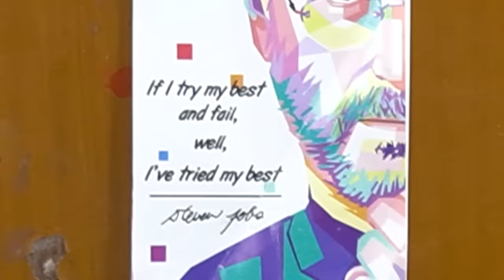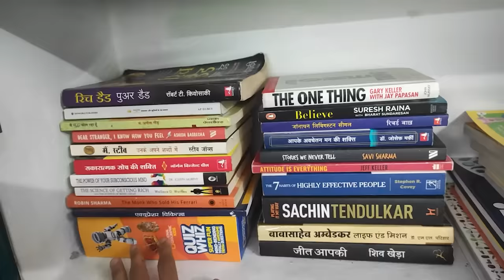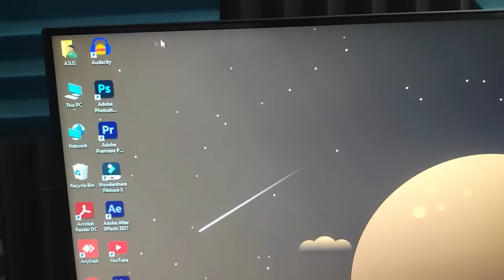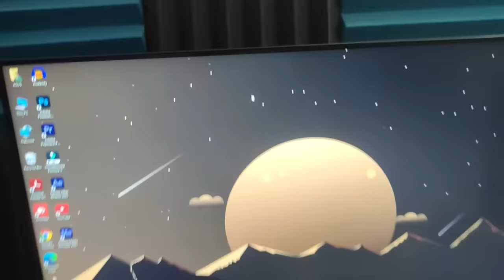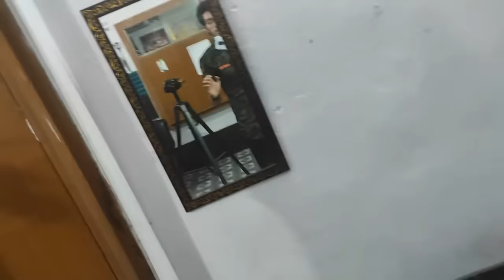DEEPAK DAIYA SETUP TOUR 🔥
Equipment I use  👇
► POP FILLTER
► FACECAM MIC
► YOUTUBE MUG
► ACOUSTIC FOAMS
► CAMERA - SONY A6100 ( I prefer to buy offline )
► SONY 20MM LENS
► CAMERA & SMARTPHONE TRIPOD
► AMD Ryzen 7 3700X Desktop Processor
► BENQ FULL HD MONITOR
► SAMSUNG 2K MONITOR